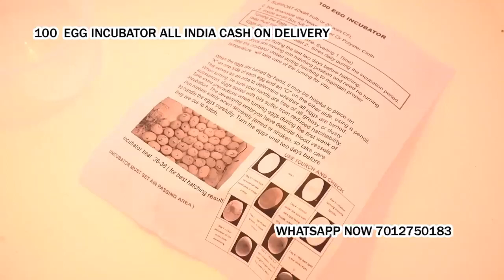100 Egg Incubator hatching machine for poultry bird Cash on delivery Budaun